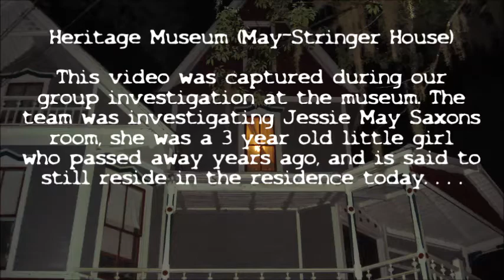Kraigs Crew Orbs captured in Museum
This is video captured during The Brooksville PITs Group Investigation at The Heritage Museum (May-Stringer House) in Brooksville, FL by Kraigs Team. The team took a total of 6 hours of video that night and this was the only time a orb was captured. This was recorded in Jessie May Saxons room who was a 3 year old girl who passed away years ago and is said to still reside in the home.